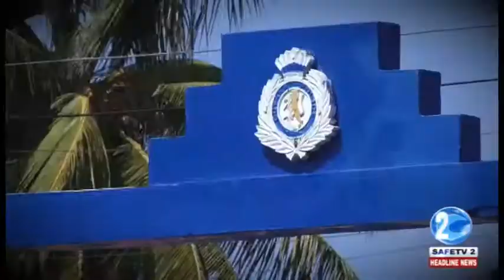CRIME CHIEF CALLS ON PUBLIC TO REMAIN VIGILANT